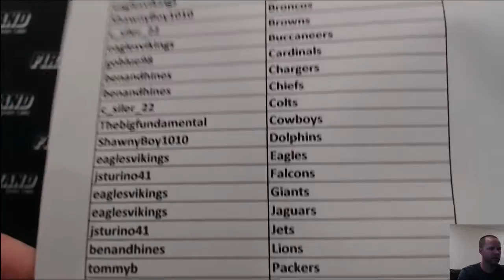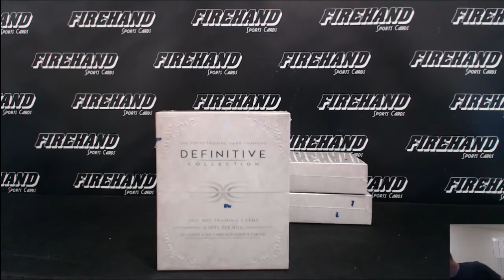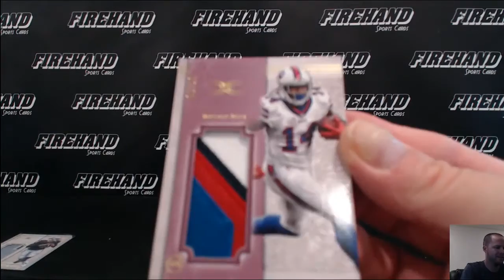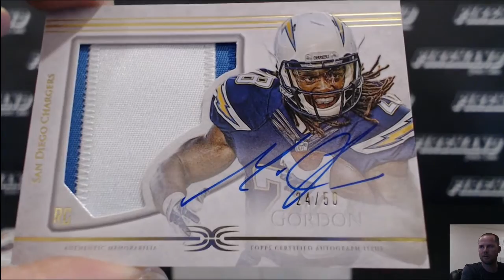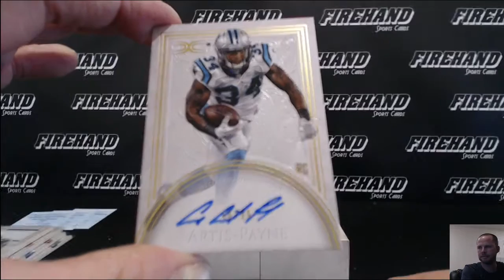2015 Topps Definitive Football Single Box Break ~ Pick Your Teams #32 ~ 7/22/16